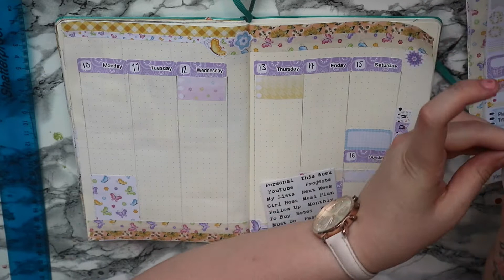Bullet Journal // plan with me // 11th - 17th June 2018 //